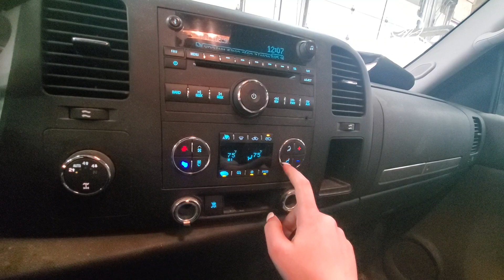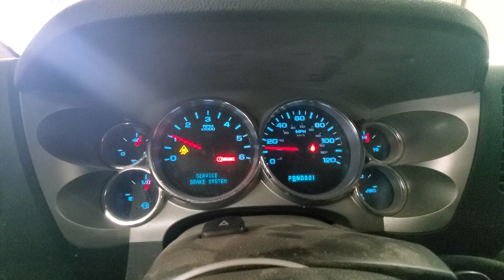22H1186 2009 CHEVY SILVERADO 1500 PICKUP 189,437 MILES